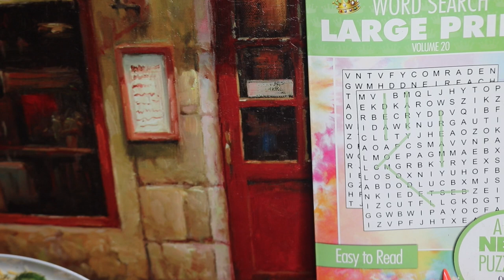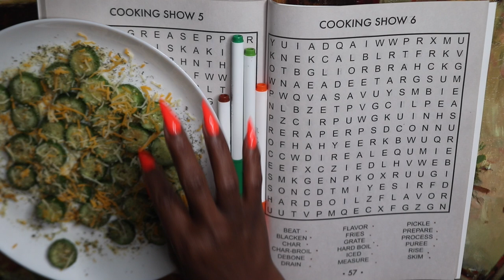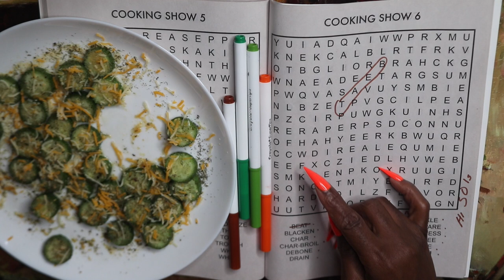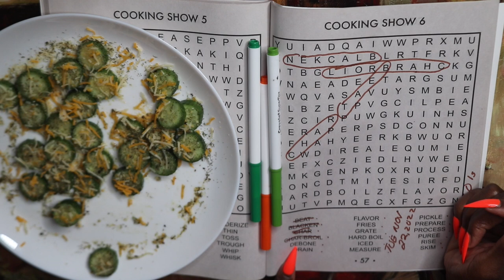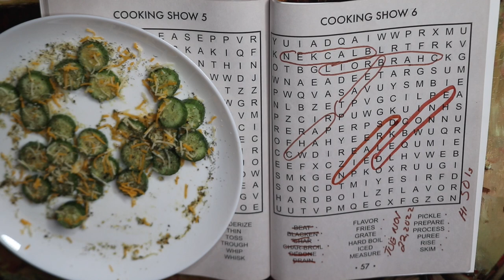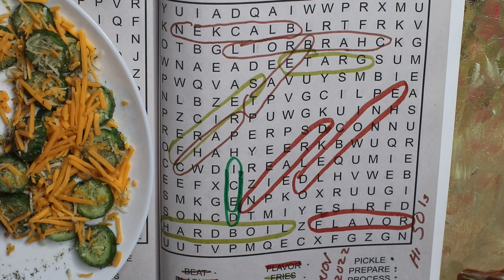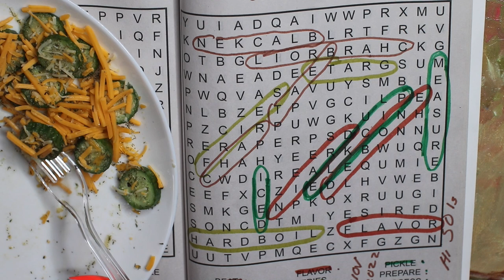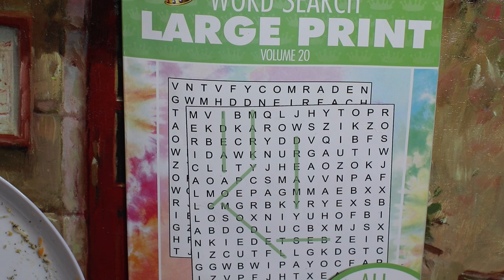COOKING SHOW THANKSGIVING WORD SEARCH ASMR CRUNCHY CUCUMBER EATING SOUNDS